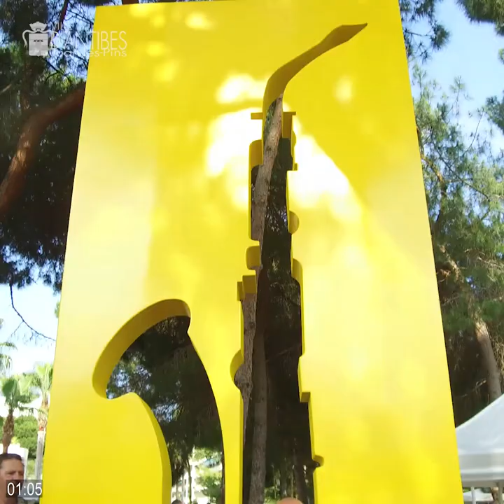Le Saxo Jaune de Sosno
Inauguration par Jean LEONETTI du Saxo de Sosno. L'œuvre monumentale est installée au cœur de Pinède Gould de Juan-les-Pins, un emplacement qui sonne comme une évidence dans ce lieu où le jazz résonne depuis près de 60 ans.